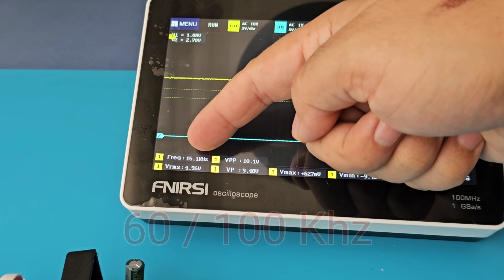You've Never Seen It Before, Converting Old Adapter to an Induction Heater